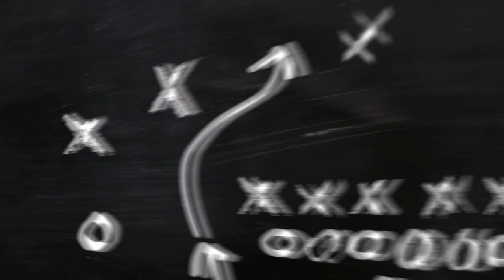Erzurum Çifte Minareli Medrese.. Şehir Merkezi Drone 4K Çekimlerim..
Arkadaşlar merhaba.. dadaşlar diyarı erzurumdan herkese kucak dolusu selamlar.. erzurum tarihine ışık tutmaya devam ediyoruz. keyifli bir drone çekimi yapmaya çalıştım iyi seyirler.. erensusam

Çifte Minareli Medrese (Hatuniye Medresesi), Türkiye'de Erzurum İlinde bulunmaktadır. Selçuklular dönemine aittir. Bu tarihi eser günümüze kadar varlığını koruyabilmiş ve bulunduğu şehrin sembolü haline gelmiştir. Her yıl binlerce yerli ve yabancı turist tarafından ziyaret edilir.

Kümbeti Erzurum' da bulunan kümbetlerin en büyüğüdür. Her biri 26 metre yüksekliğindeki rengârenk çinilerle süslü çift minare, bu tarihi esere isim olmuştur. Avlulu, 2 katlı, 4 eyvanlı olup, 37 oda ve bir camiye sahiptir.[1] 1.824 m² (38m x 48 m) lik bir alan üzerine kuruludur. Açık avlulu medreselerin Anadolu 'daki en büyük örneğidir. Kuzey cephedeki taçkapı tam bir sanat eseridir. Taçkapı formundan ziyade çeşme nişleri ile yarım yuvarlak iki payanda vardır. Günümüzde kısmen tahrip olmuş görünümlü, 16 oluklu, firuze renkli çini kakmalı tuğladan yapma minarelerin kürsüleri de dikkat çekicidir. Taçkapının iki yanından yükselen silindirik minareler, tuğla ve mozaik çiniler ile süslenmiştir. Çinilerle süslü minarelere “Allah", "Muhammed" ve "ilk dört büyük halife" nin isimleri de işlenmiştir.[1] Taç kapıyı çeviren bitki süslemeleri, kalın silmeli panoların içindeki "ejder", "hayatağacı", "kartal" motifleri cephenin en gösterişli bölümüdür. Taç kapının sağında ve solunda iki yönlü olmak üzere dört adet kabartma bulunmaktadır. Sağdakinde çift başlı kartal panosu yer almaktadır. Çifte Minareli Medrese mimarisinin ilk öne çıkan unsuru özelliğindeki geometrik süslemeler; en fazla avludaki sütun gövdelerinde, öğrenci odalarının kapı silmelerinde, eyvanların ön cephelerinde yer alır. Taç kapıda, avlu sütunlarını birbirine bağlayan kemerlerin yüzeylerinde ve kümbetin iç kısmında bitkisel süslemeler mevcuttur. Ön dış cephede yer alan tamamlanmış hayat ağacı ile kartal motiflerinin bir arma olmaktan çok, Orta Asya, Türk inanışı kapsamında, güç ve ölümsüzlüğü dile getirdiği düşünülür. Taçkapıdan avluya girilir. Zemin katta on dokuz, birinci katta ise on sekiz oda bulunmaktadır. Avlu 26x10 m. ölçülerinde dört yönden revaklarla çevrilidir. Girişin batısındaki kare mekânın vaktiyle mescid olarak kullanıldığı anlaşılmaktadır. Zemin katın revakları kalın sütunlar üzerine oturmaktadır. Sütunların çoğu silindirik, dördü de sekizgen gövdeye sahiptir. Odalar beşik tonozla örtülüdür.[2]. Medresenin ikinci katı dört eyvan arasında, dört bağımsız grup şeklinde dizayn edilmiştir. Birinci kata inilmeden bir diğer bölüme geçmek mümkün değildir. İkinci kattaki hücreler (odalar) da alt kattakiler gibi dikdörtgen şeklindedir. Kırma taşlarla yapılmış, beşik bir tonuzla örtülüdür. Alt kattaki kapıların üst kısmında yer alan değişik şekiller üst kat kapılarında yoktur.